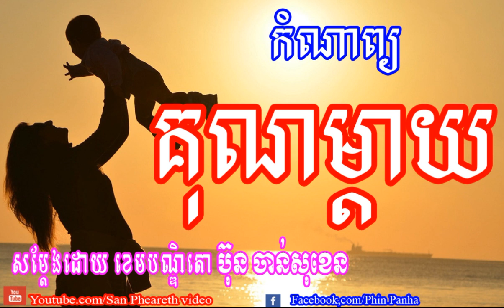Kun Mday _ គុណម្តាយ _ San Pheareth Video _ Dharma TalK _ By Bun Chansokhen